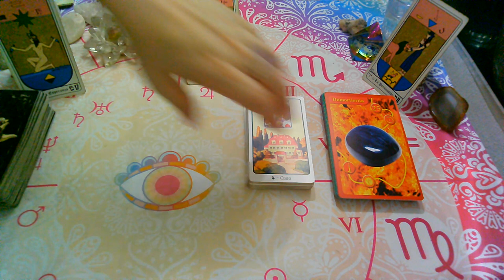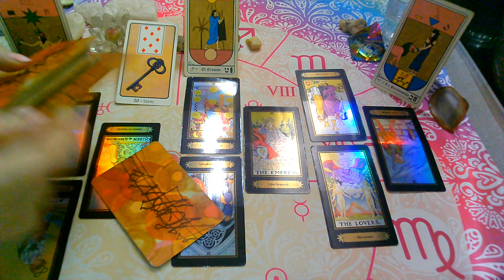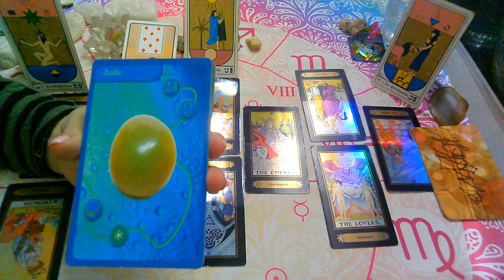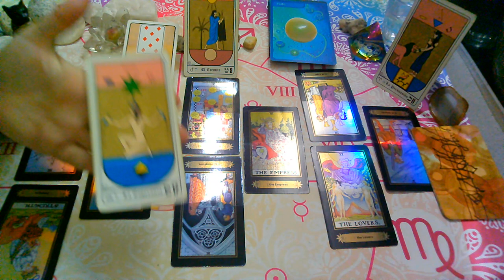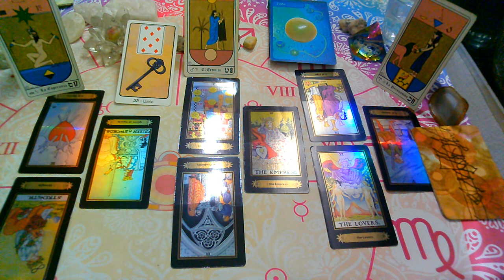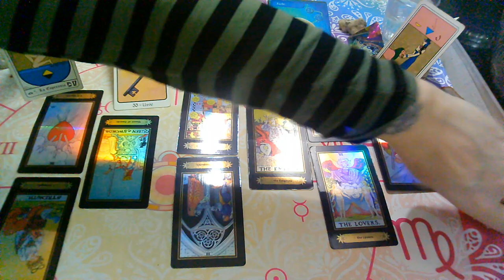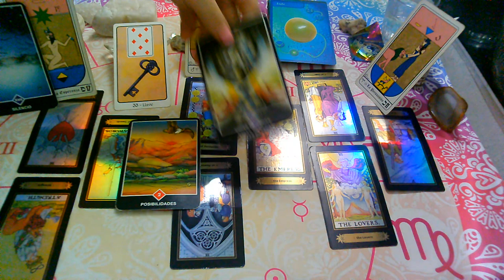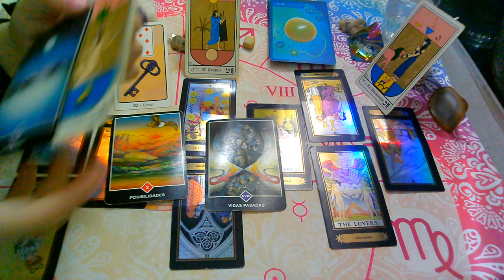AGOSTO 2020 "TAURO"♉😍"EX PAREJA"Que siente?Que piensa?Que hará?(1ra Quincena)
💜FanPage FACEBOOK :
@Supernova tarot

Creative Commons.